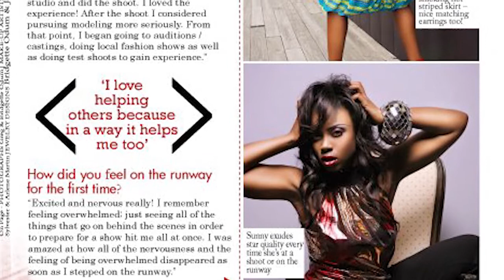How to Become a Cover Girl Without a Modeling Contract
From magazine covers to sandy beaches, to the Detroit skyline, Detroit native, Sunny Couture Tookes is living her dream of becoming a world wide woman.  With what most would consider a "late start" at the age of 26, after graduating college Sunny decided to take up modeling.  Unsigned, but determined to succeed Sunny took advantage of the technology available to her and began to pursue her dream. As a result of her endeavors Sunny, as an unsigned model, is reaching a world wide audience as she is now gracing the cover of magazines world wide.

Tune in right here October 8, as Sunny explains the creative process behind her Avatar 4 Nations project, featured here on the site.  Sunny worked with photographers and graphic artists from all over the world for this wonderful fantasy project and tried her hand in directing an artistic project.  As you can see her efforts turned out to be very successful in creating great works of art using 21st century technology.  Sunny will also speak with us about how technology is changing the fashion and modeling industry and how technology has helped her career enormously.